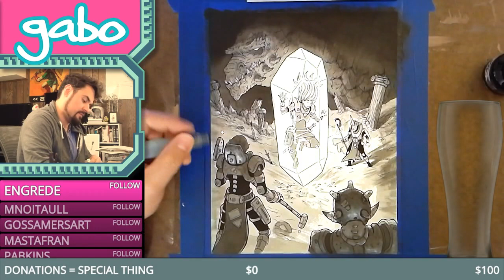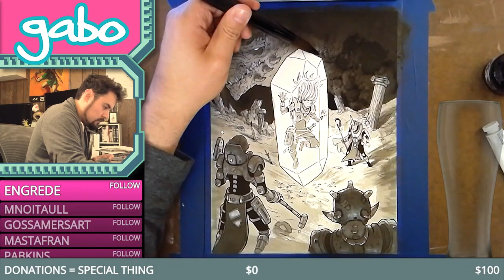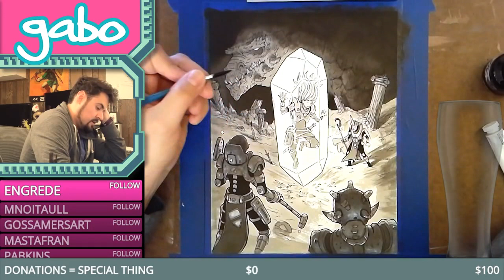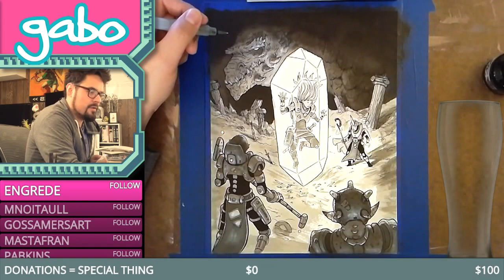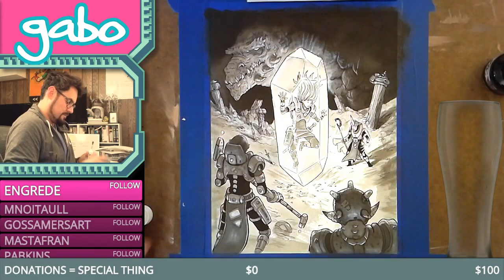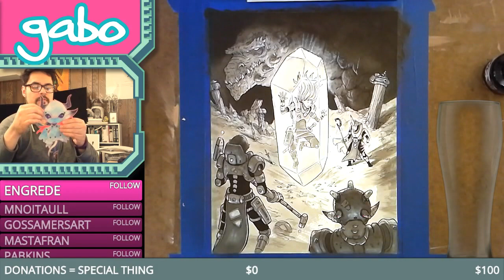CRYSTAL TOMB ink wash!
print shop